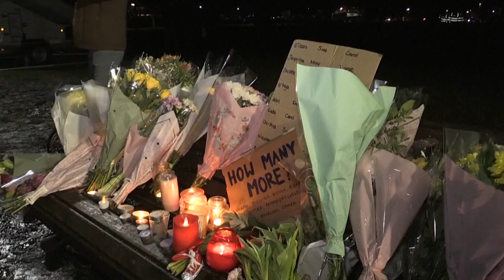Μ. Βρετανία: Η αστυνομία διέλυσε με βία συγκέντρωση για την Σάρα Έβεραντ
Σφοδρές αντιδράσεις από τους πολίτες και τα πολιτκά κόμματα- Έρευνα ζήτησε η υπ. Εσωτερικών